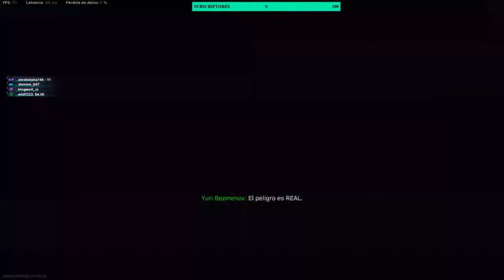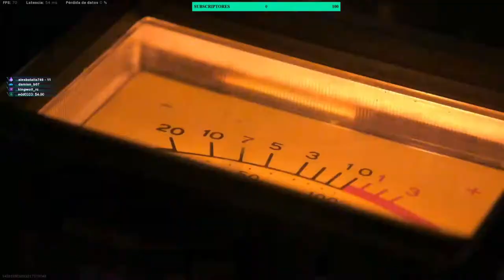✔ EVENTO EN VIVO MAS *TRAILER OFICIAL* DE (CALL OF DUTY) BLACK OPS COLD WAR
Evento "CONOCE TU HISTORIA" del TRAILER OFICIAL de CALL OF DUTY BLACK OPS COLD WAR. NUEVO MAPA DE WARZONE AMBIENTADO EN EL DESIERTO?
❤ TWITCH.TV/KABE_198